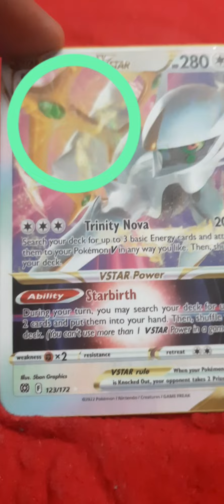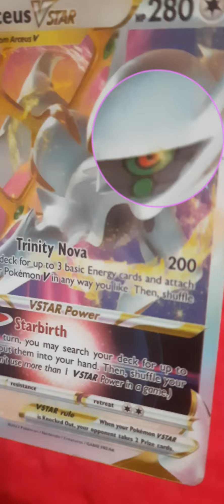The Arceus V-Star God Pokemon share PokemonCards With Zoom